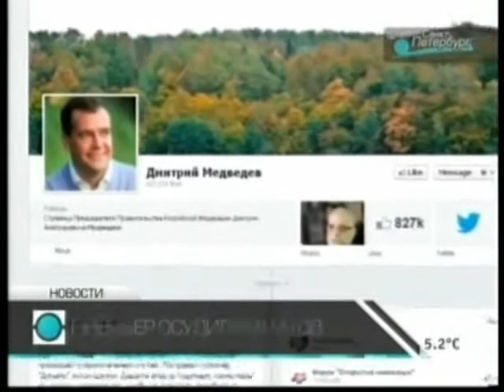Главные новости.Петербург. 19.11.2012, 10:00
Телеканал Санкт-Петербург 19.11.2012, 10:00